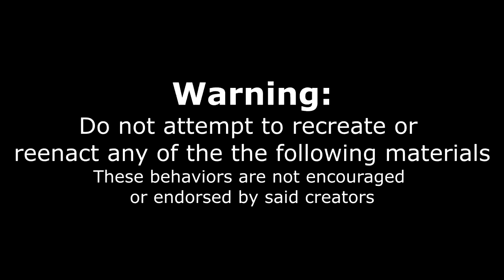6 BURGER AND MILKSHAKE MENU CHALLENGE! With Nashville Hot Chicken Hamburger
A DELICIOUS Menu challenge consisting of 6 MASSIVE burgers and multiple milkshakes...